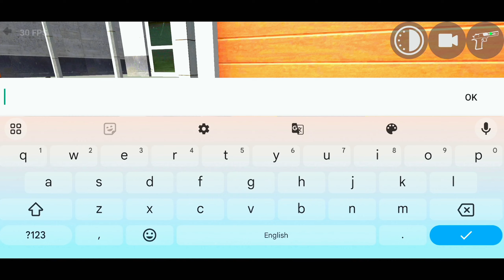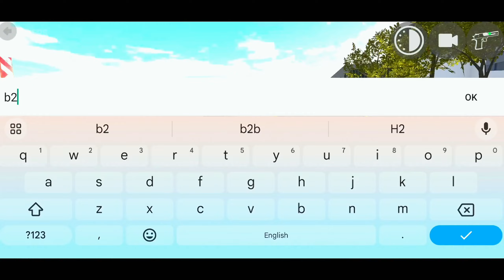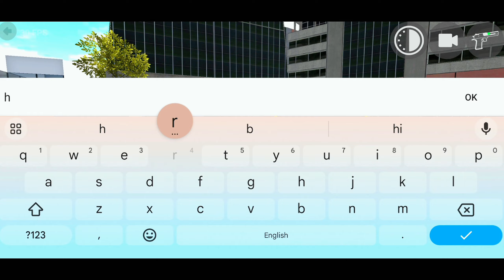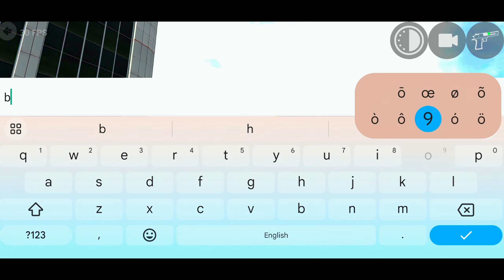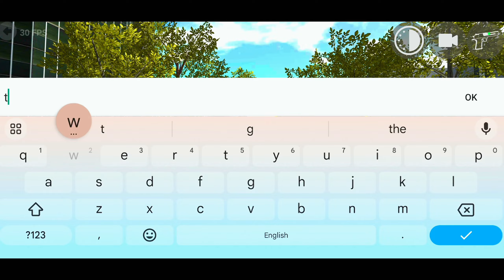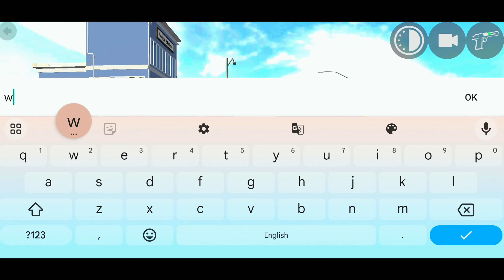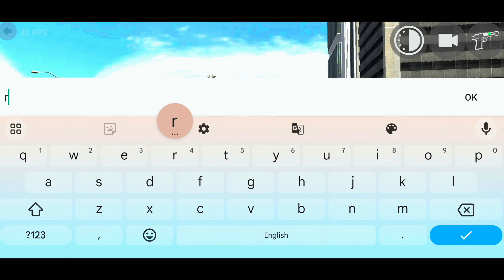How to Create Own City In Indian Bikes Driving 3D | New Update | Trace Gamerz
Finally New Police Mission Gameplay in Indian
Police Bike Cheat Code in Indian Bike Driving 3D